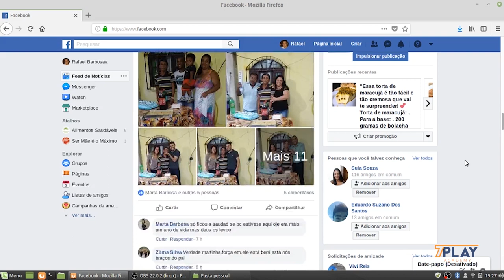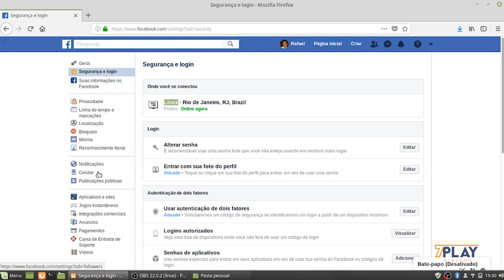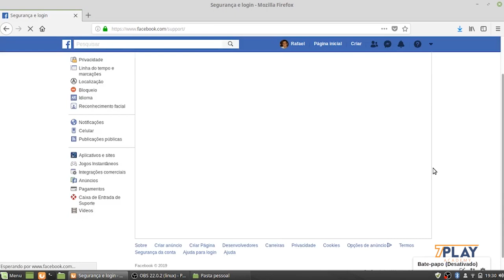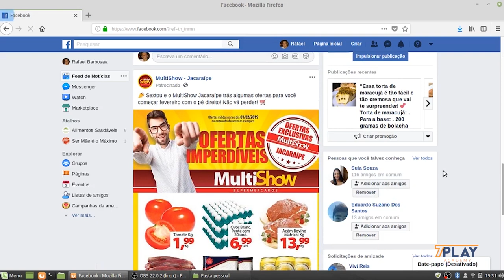Habilitando a Autentificação de 2 fatores.